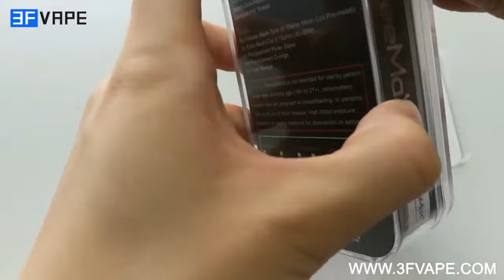FreeMax Fireluke Mesh Sub Ohm Tank Atomizer - Carbon Fiber Version